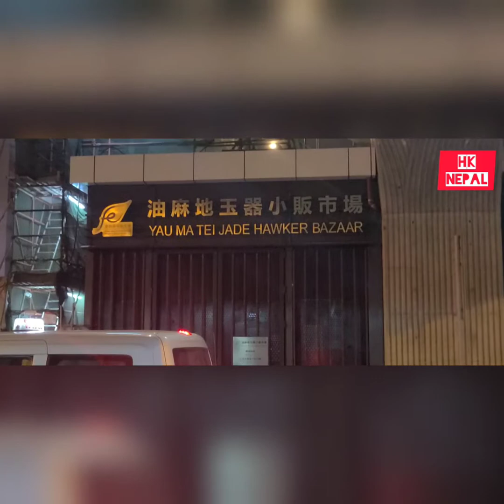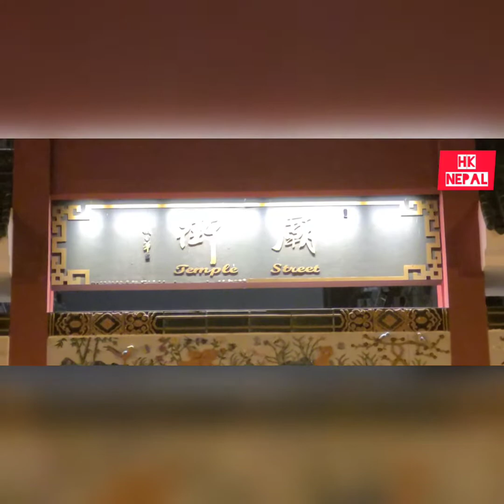Jordan "NIGHT MARKET" & area hong kong.